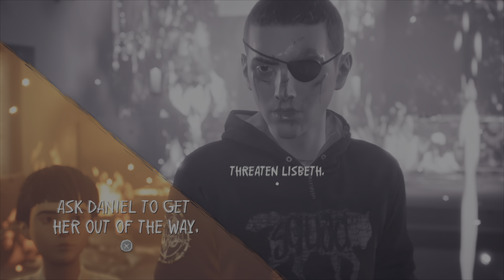Let's play | Life is Strange 2 | Episode 4: Faith - Part IV